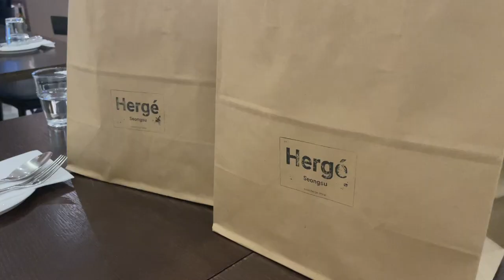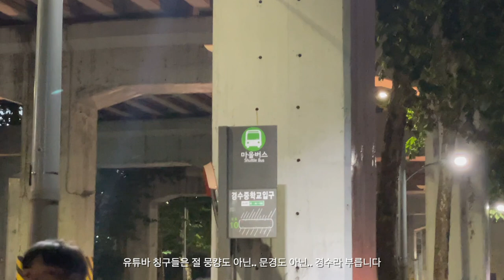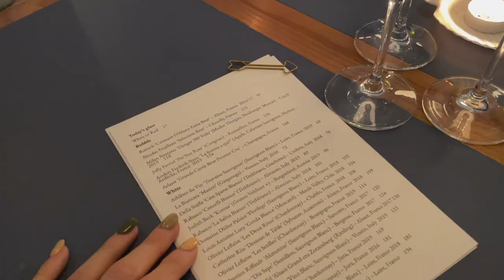새 집에서 생일주간 보내면서 매일 알콜 섭취하는 vlog 🍷영상에서 술냄새 나요..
생일이라 쓰고 음주라 읽는다..🍷
이번주에 생일과 집들이가 겹쳐서 거의 일주일 내내
알콜을 섭취했던 것 같은데...
좋아하던 사람들과 함께하니 사실 너무 행복했어요!

울 뭉독자들도 좋은 사람들과 좋은 일만 가득하길 항상 바래요..🤍